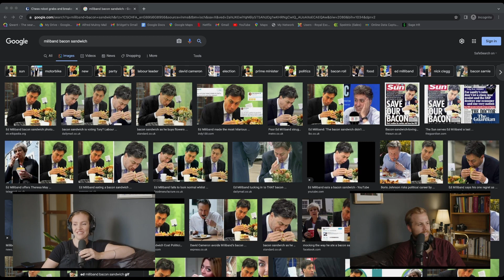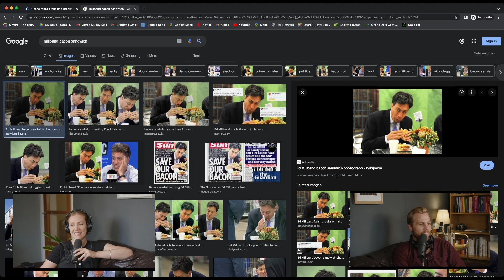Piggy & Beef | #28 | I Could Be Your Grandma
Bridget gets a visit from Paul Walker's ghost, Boris Johnson eats the toes of tiny tots, and Liz Truss finds the fun in fractions and fruit! Plus, Alfie becomes a Twilight fanatic and the Granny's share a little update on the pod.